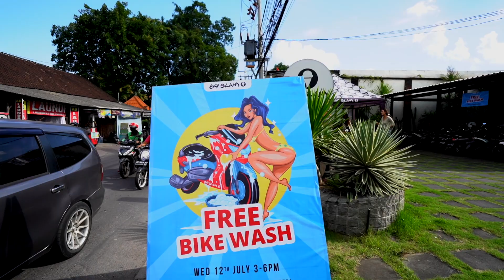69 Slam Bike Wash